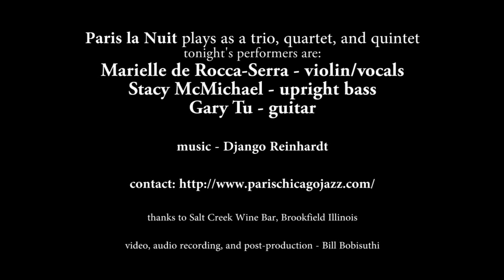Paris la Nuit - Django's Castle (Manoir de mes rêves)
Fan video - Paris la Nuit live at the Salt Creek WIne Bar

Simplicity, Elegance, Beauty

Paris la Nuit plays as a trio, quartet, and quintet

tonight's performers are:

Marielle de Rocca-Serra - violin/vocals

Stacy McMichael - upright bass

Gary Tu - guitar

Django's Castle (Manoir de mes rêves)

Thank you to the Salt Creek Wine Bar, Brookfield Illinois